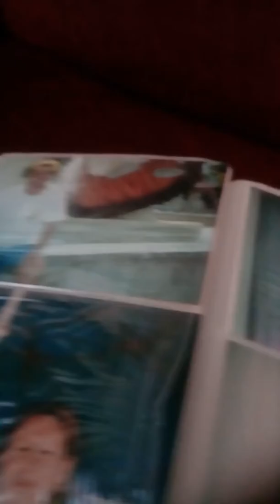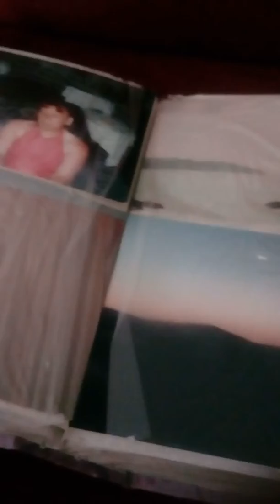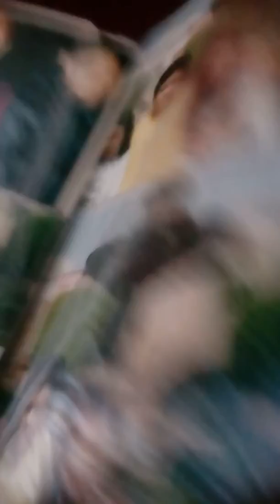Recuerdo fotos Viaje a Acapulco y Morelia me encanta viajar por Mexico